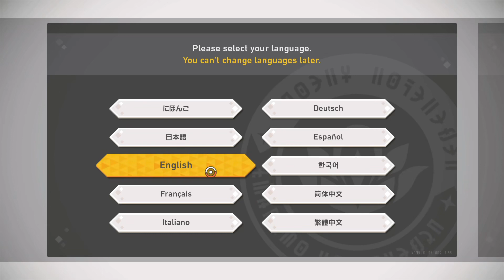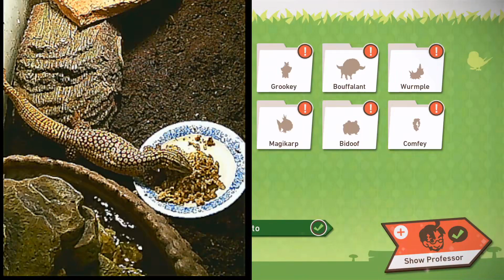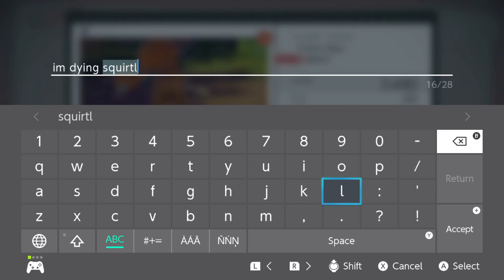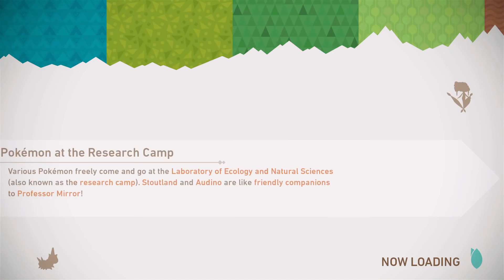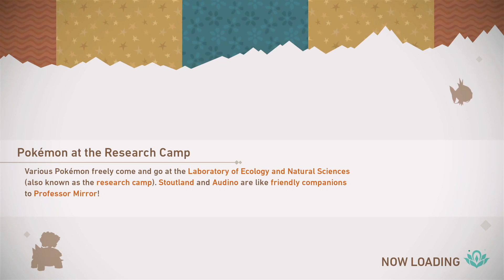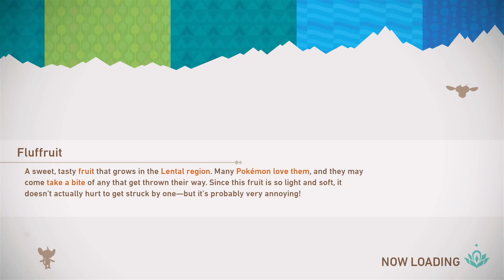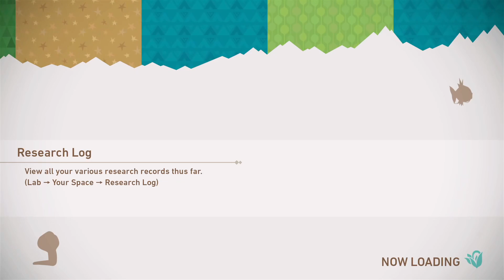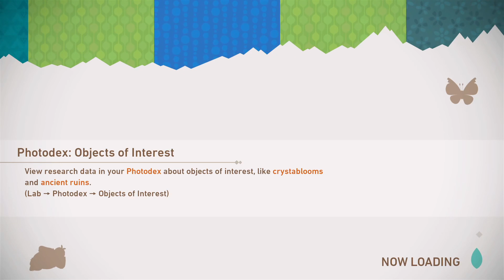New Pokemon Snap (Part 1)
This is an upload of my Twitch stream. Watch my streams live and come hang out with me